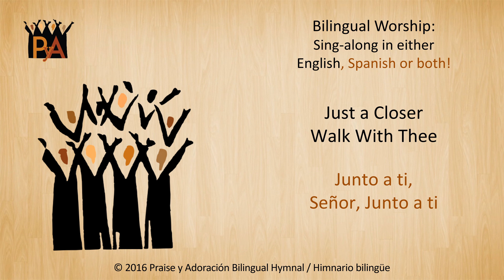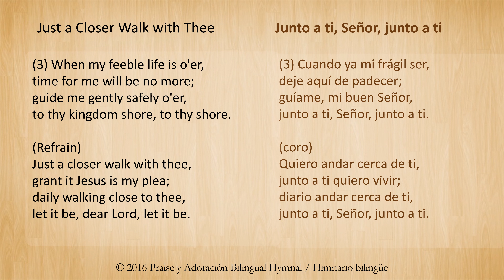Bilingual Karaoke Just Closer Walk With Thee Junto a ti Señor junto a ti English & Spanish Worship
Worship Bilingually in Spanish and English using the texts found in Praise y Adoración Bilingual Hymnal / Himnario Bilingüe, page 390. Sing either Just a Closer Walk With Thee or Junto a ti, Señor, junto a ti accompanied by the track provided as a courtesy by American Worship Resources.

Texts: English: Anonymous; Castellaño: Anónimo.